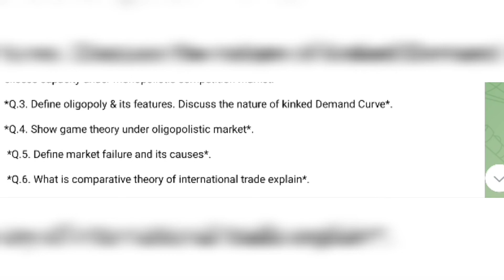Microeconomics important questions | 2nd semester microeconomics important questions | Hindi / Eng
Microeconomics important questions, Second semester microeconomics important questions,
sol microeconomics important questions,